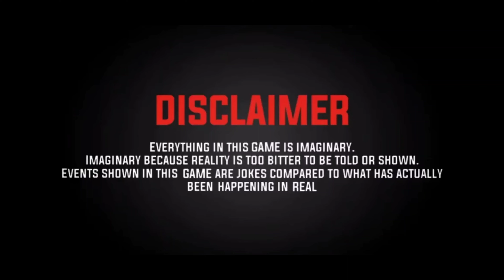🎉Fz mani gaming vs 96Tamil Gamer Yt🎉Both View | intense Fight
🎉New bgmi Montage in Tamil- 2023-With Lost sky fearless-bgmimontage

bgmi montage in tamil | bgmi montage video
bgmi best clutch montage | bgmi best clutches | bgmi best Tamil gameplay| bgmi best clutches | bgmi montage Hindi
bgmi montage video effects | bgmi best clutches in tamil | bgmi best clutches 2022
bgmi Tamil gameplay | bgmi best Tamil gameplay | bgmi best clutch ever | bgmi best montages.